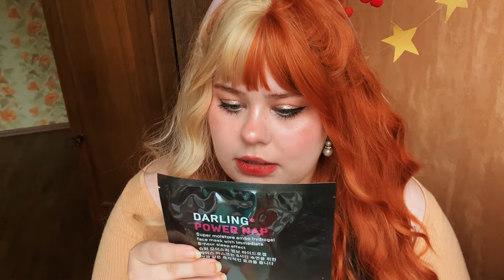мои покупки в ЗЯ на 7000 рублей…